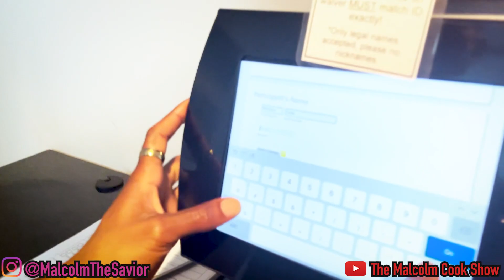I Went Skydiving for my 29th Birthday - The Malcolm Cook Show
Watch me talk about my first experience Skydiving